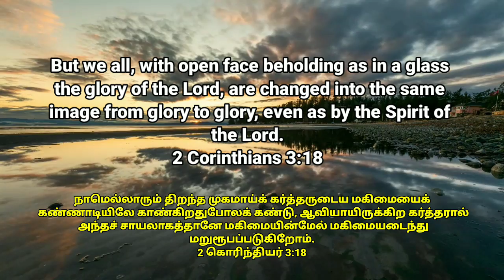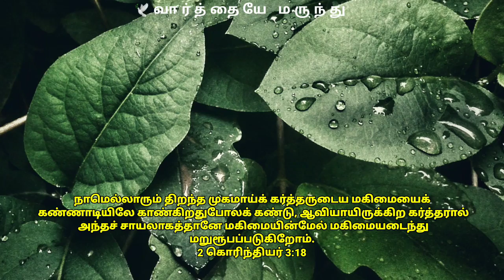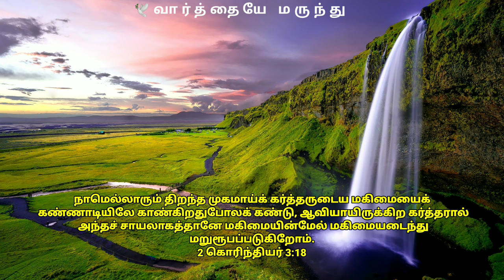◀️ Night Prayer | Iravu Jebam | அற்புதமான இரவு ஜெபம் | PRAYER BEFORE SLEEP | Sis. Felista Michael